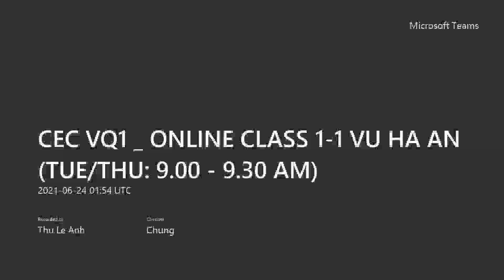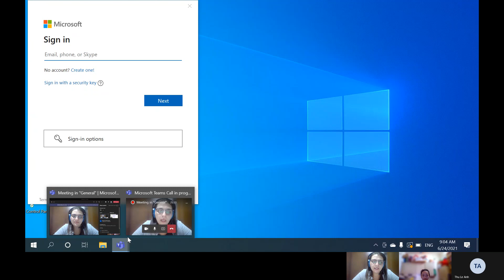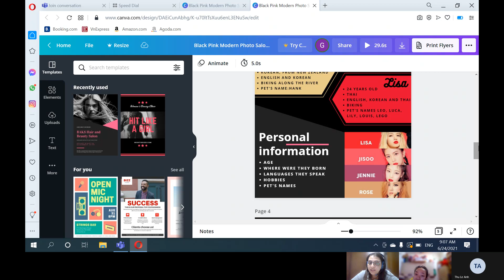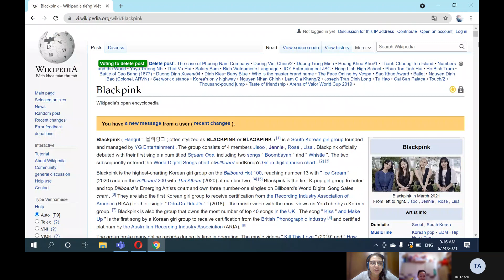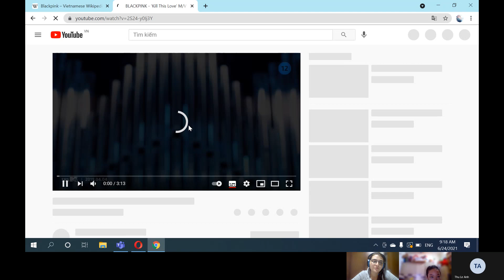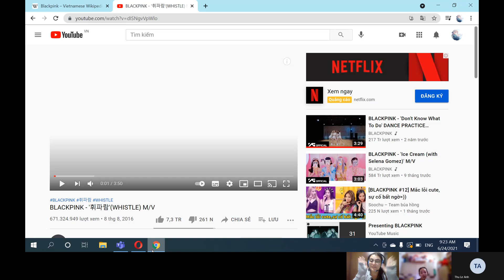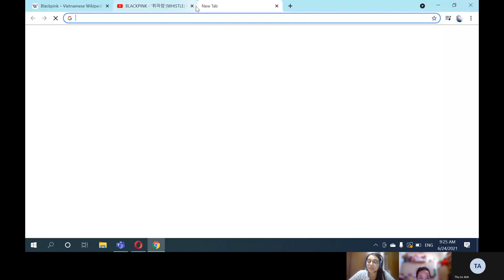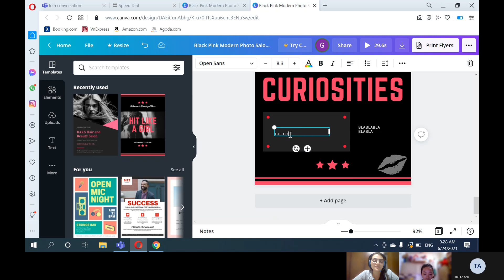CEC | Online 1-1 Class | Vũ Hà An | Teacher Giziet Tofani